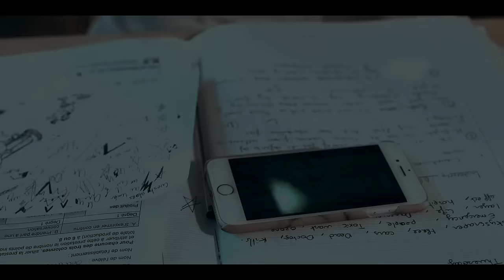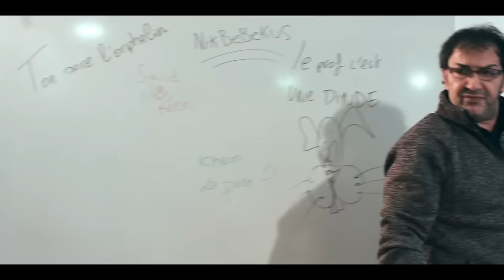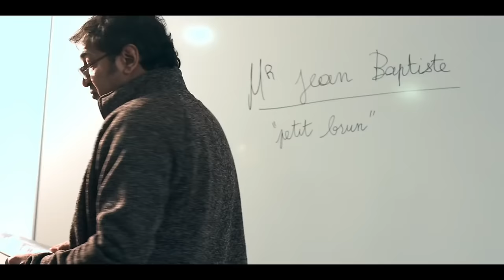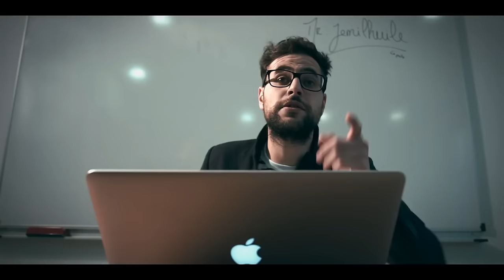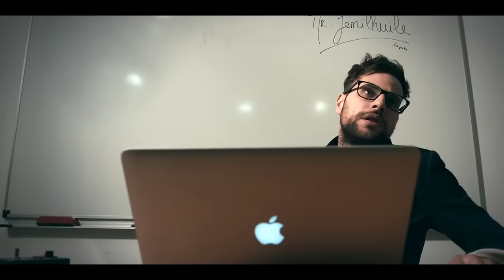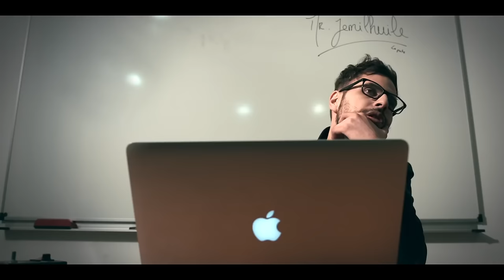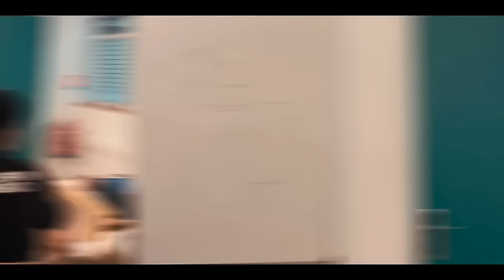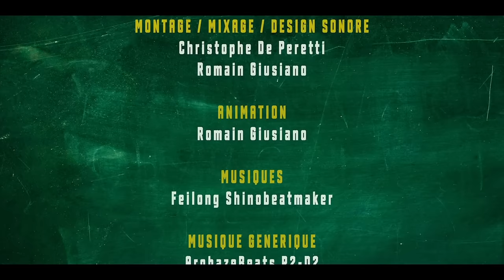Saison 0 - les Segpa LE FILM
compilation de toute les épisodes de la saison 0